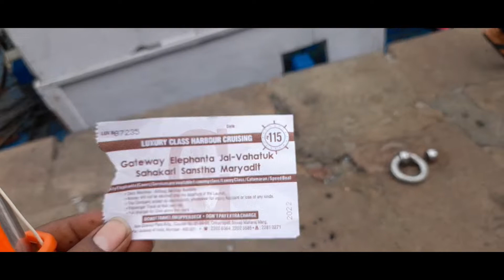Gateway of India || Marine Lines ||Haji ali Dargah || Mumbai Vlog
आणि Comment मध्ये नक्की सांगा